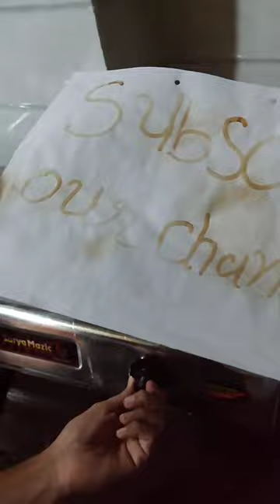Simple Science Experiment ||Lemon Science